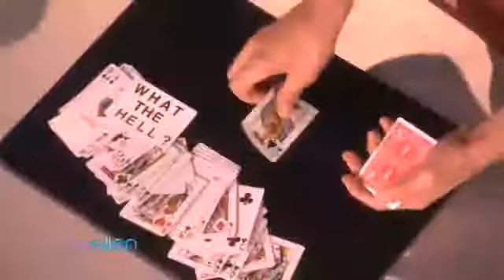Australian Magician James Galea's Unbelievable Trick